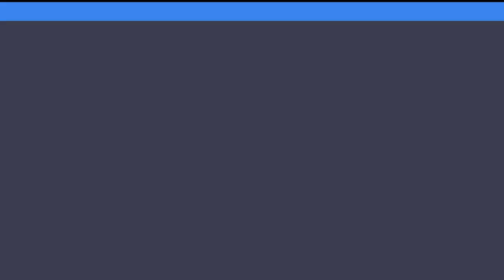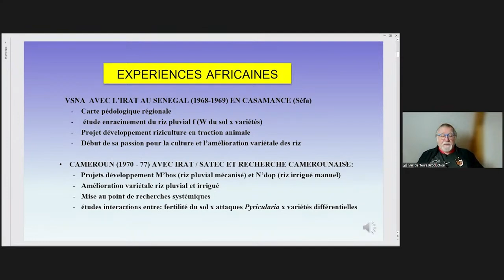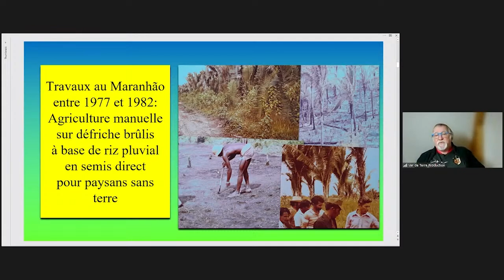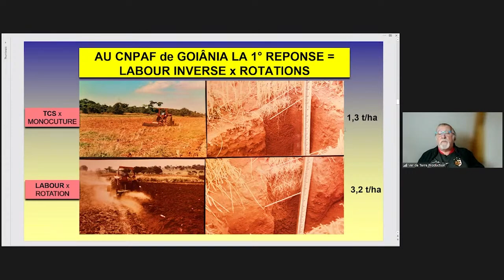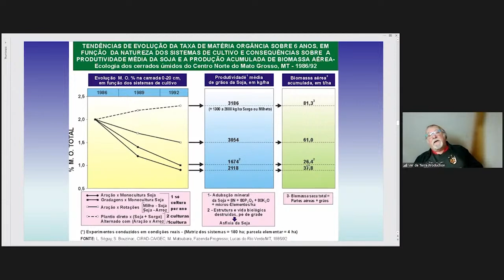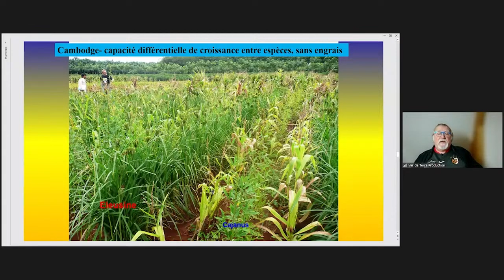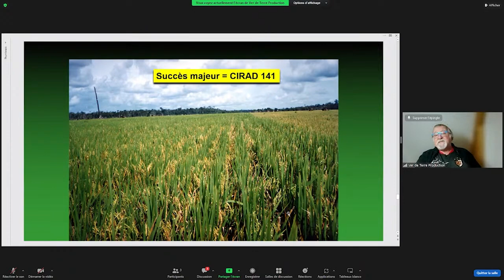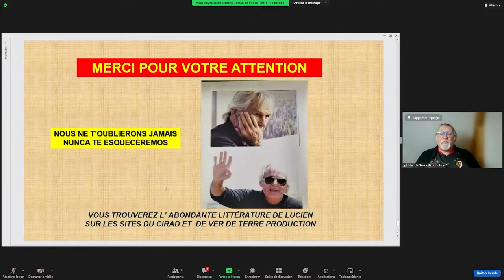Parcours de Lucien Séguy : historique et travaux au Brésil, Serge Bouzinac